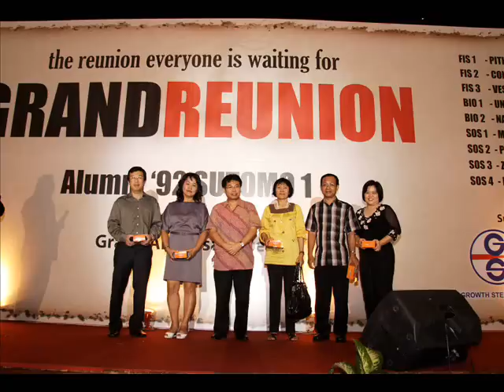REUNION NIGHT - ALUMNI 92 SUTOMO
It was such a good night !!!